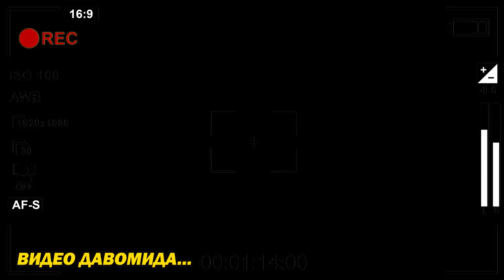ХОРАЗИМДАН ПРЕЗИДЕНТГА ЯНА БИР ХАБАР! МЕНИ ДИВИДЕНТЛАРИМ КАНИ? НАЗОРАТЧИ КИМ? АДОЛАТ КАНИ? КОНУНЧИ?